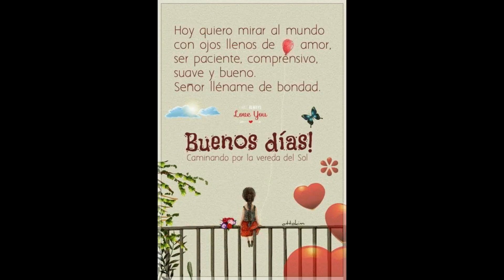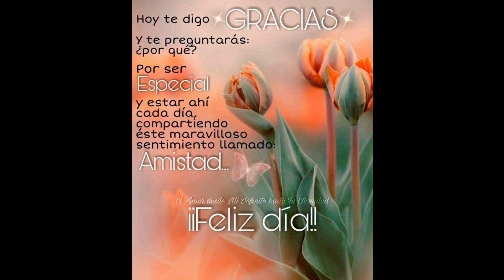Buenos dias 46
. ╭══• ೋ•✧๑♡๑✧•ೋ •══╮
El mejor momento del día es ahora
Haz de cada día tu obra maestra
Si la oportunidad no llama, construye una
El valor de una idea radica en su uso
Un sueño no se hace realidad por arte de magia, necesita sudor, determinación y trabajo duro
Tienes que hacer las cosas que crees que no puedes hacer
Siempre parece imposible... hasta que se hace
╭══• ೋ•✧๑♡๑✧•ೋ •══╮

Ver mas...